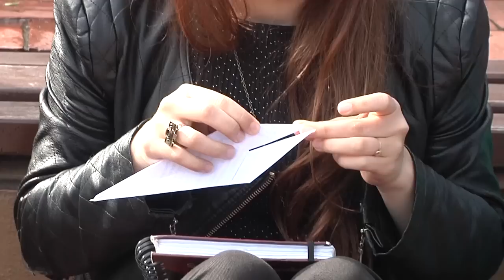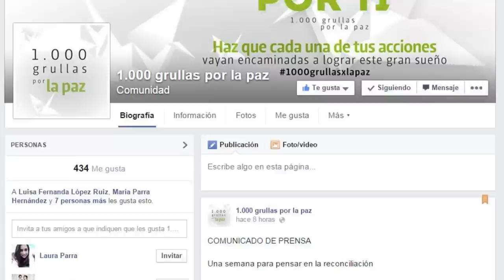Grancolombianos unidos por la paz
Los estudiantes del Poli se comprometieron con la paz y el posconflicto haciendo grullas de origami, uniéndose a 1.000 Grullas por la Paz, una campaña ideada por una estudiante de la Institución.